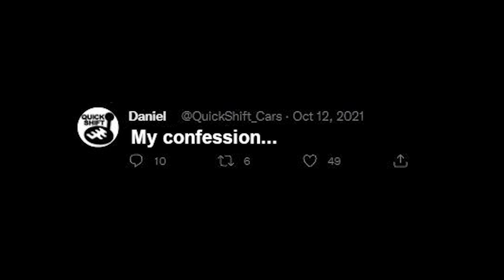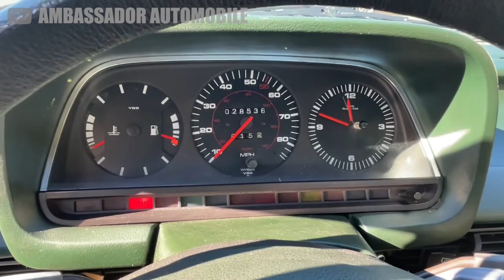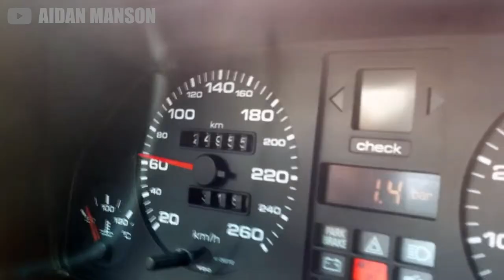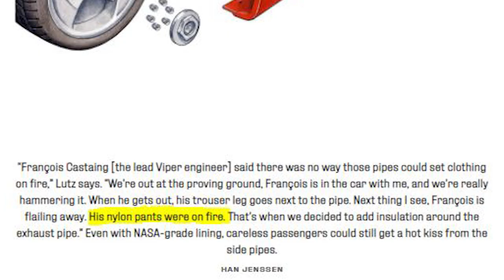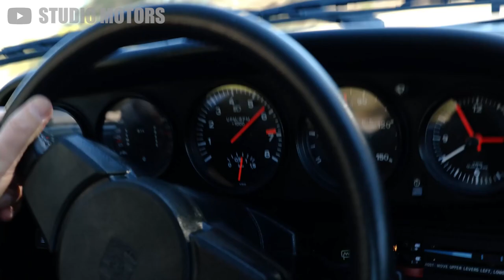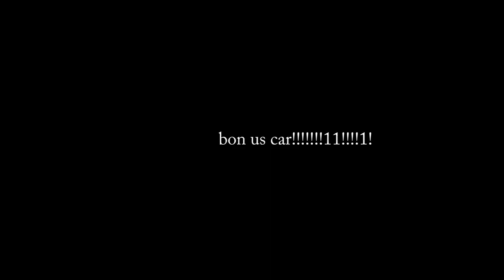TOP 5 MOST DANGEROUS CARS EVER MADE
New cars come with dozens of safety features to keep drivers safe on the roads- but some exotic supercars threw caution to the wind, with thousands of horsepower, no driver aids, and the occasional spontaneous combustion. From the infamous no- airbags Dodge Viper to the most deadly supercars ever made- these top 5 dangerous supercars are crazy fast and super sketchy. Would you test your luck with the most unsafe cars in history?

NOTICE: Clips used from other videos are fair use and fall under U.S. copyright law because this work is transformative in nature, and has no negative effect on the market for the original work.